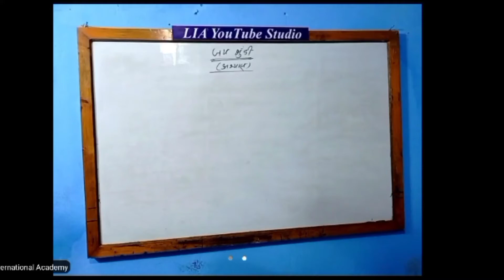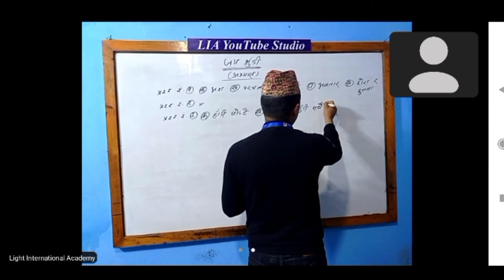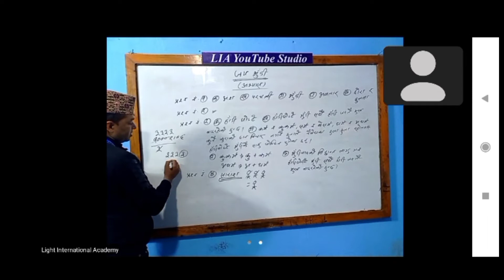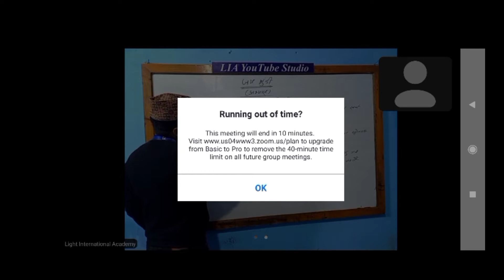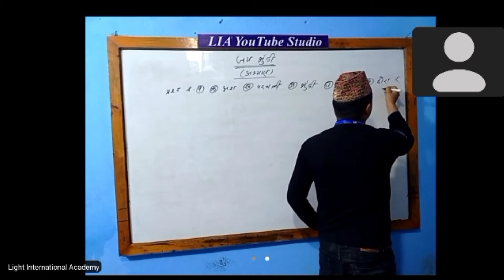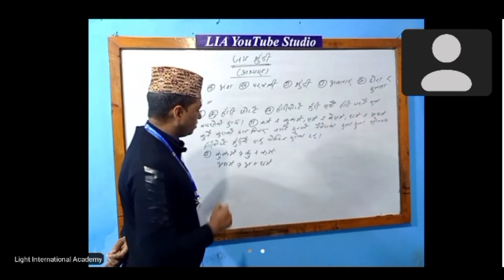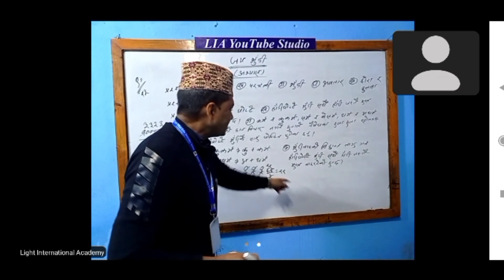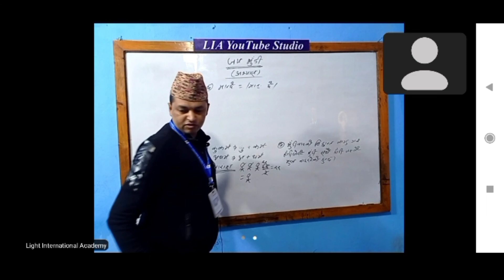Class 10 Nepali/नेपाली जय भुँडी निबन्ध(- भैरव अर्याल) सम्पुर्ण अभ्यास